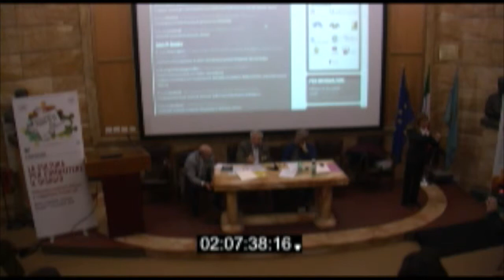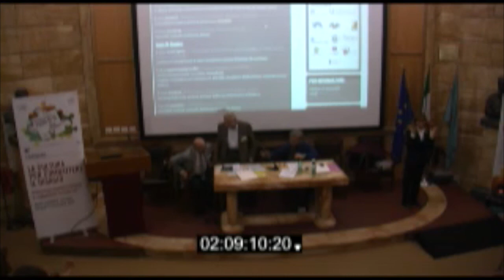Gazzano al convegno "La cultura per combattere il disagio" 13.12.2013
Intervento di Marco Maria Gazzano (Professore Associato Dams - Università Roma Tre) al convegno "La cultura per combattere il disagio" (venerdì 13 dicembre), in occasione della prima edizione de "Lo Spettacolo... Fuori di Sé à Festival delle Eccellenze nel Sociale", kermesse tenutasi a Roma dal 13 al 15 dicembre 2013 presso l'Ospedale Forlanini, nell'economia del progetto di ricerca e promozione culturale "Lo Spettacolo Antidoto Contro il Disagio" (Sacd), promosso dall'Istituto italiano per l'Industria Culturale -- IsICult. Con il sostegno del Ministero per i Beni e le Attività Culturali e il Turismo (Mibact) e della Società Italiana Autori Editori (Siae). Registrazione televisiva a cura di Romanimata srl.

Vedi anche i video degli altri interventi (riportati qui a seguito in ordine alfabetico): Ileana Argentin, Sergio Bellucci, Carlo Infante, Rossana Lucchese, Donatella Massimilla, Anna Scalfati, Luigi "Gino" Santoro, Ivano Spano, Angelo Zaccone Teodosi.

Durata del video: 19'20'. Qualità: bassa definizione (per YouTube).